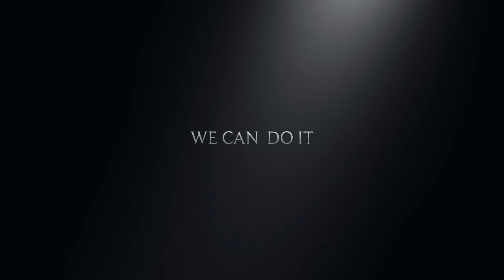ジャンガーchannel質問【1問2答】39 ラウンド後半に疲れが・・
いつもジャンガーchannelご視聴頂きありがとうございます😊

質問1問２答
①マスダゴルフのパターを
②ラウンド後半には疲れて重くなる
③佐藤精一プロはジャンボ邸に
④飯合肇プロも使っていたGR
⑤アイアン２セット持っていますが
⑥右手の角度をキープするには
⑦ピン型なのにマレットの動き
⑧長尺仕様にディアマナ８０を
⑨Swに９アイアンのシャフトを入れちゃいなよ
⑩これはダメって言う事はありますか？